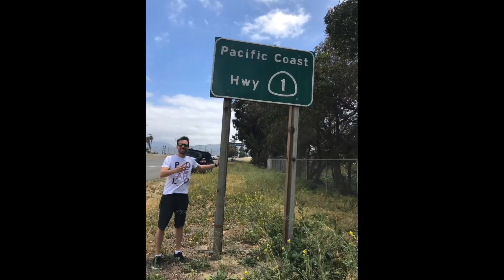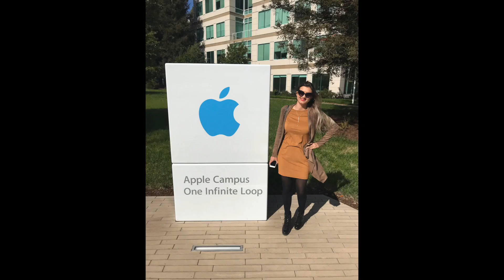California USA 2018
Trip to Cali in 2018. San Francisco, Yosemite National Park, Carmel, Monterey, Big Sur, Highway 01, Santa Barbara, Santa Monica, Venice Beach, Huntington Beach, Los Angeles.